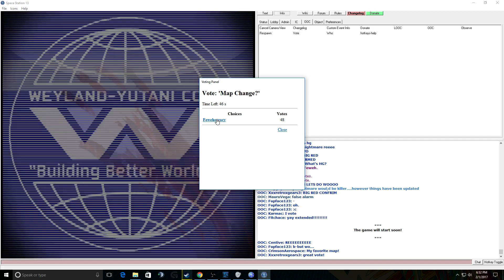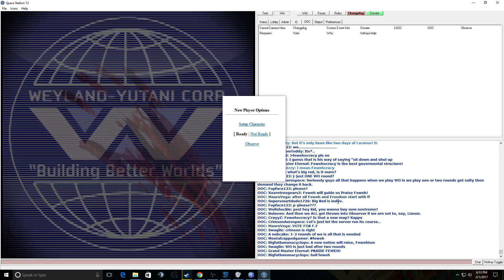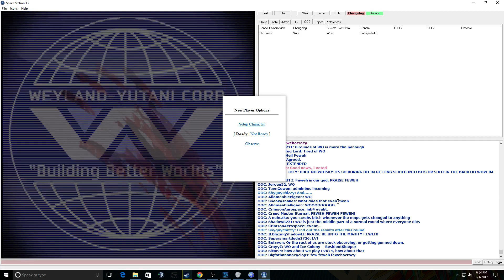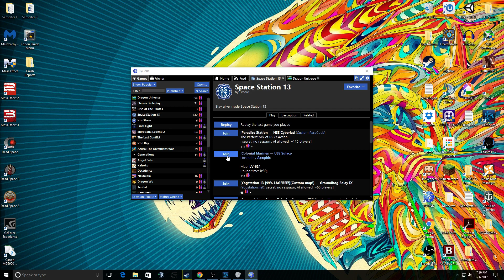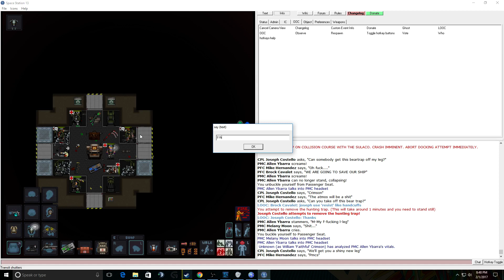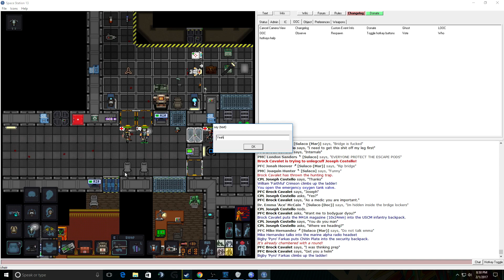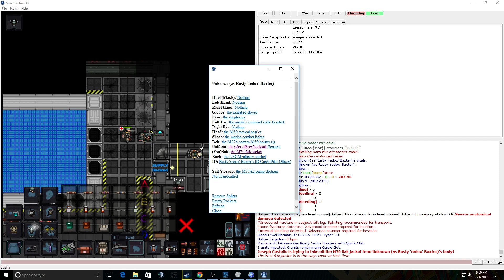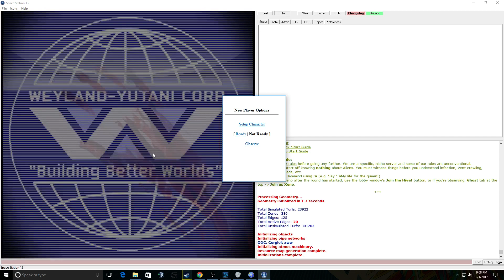SS13 Colonial Marines Ep. 10 (The Worst Squad)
I've never seen a more incompetent group of marines.